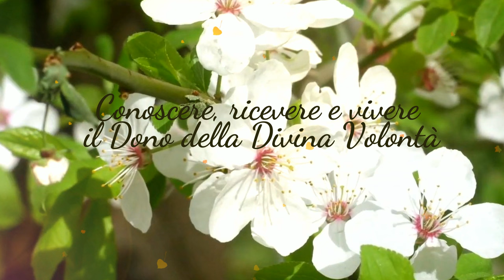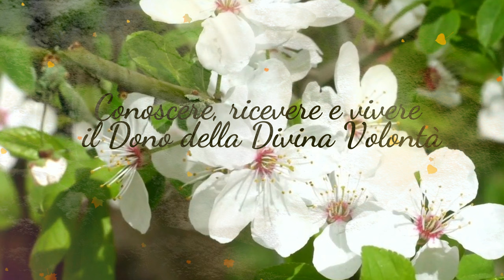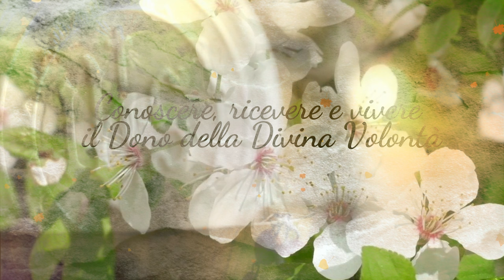14) Vivere nella Divina Volontà ~ audio cenacoli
Con Marina D'Ariano: Febbraio 2014 [Cartella 037-041- III parte di 3]